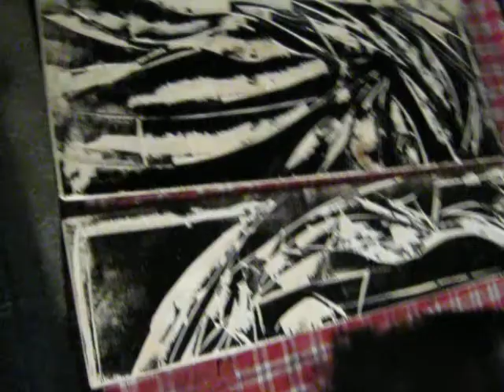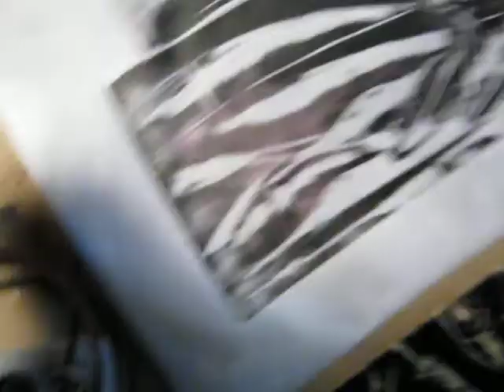abstrakter Holzschnitt an einem Beispiel gezeigt / Lothar Mayring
Holzschnitt ist mMn das ideale Medium
fuer die abstrakte Kunst des Expressionismus